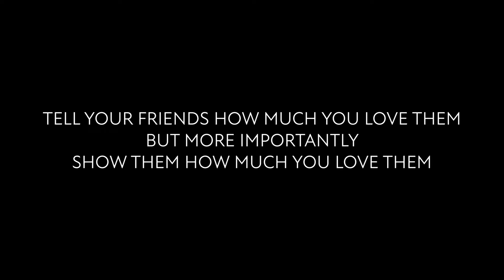Ref2atkon Sarwe - Random Thoughts 23/8/2021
This one goes out to habeyeb albe❤